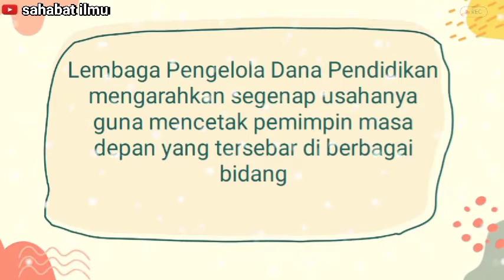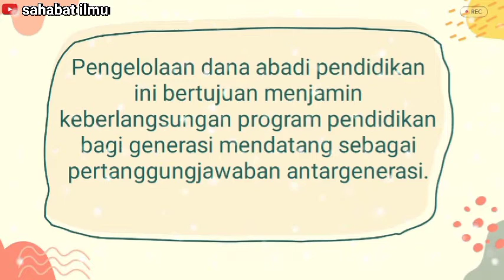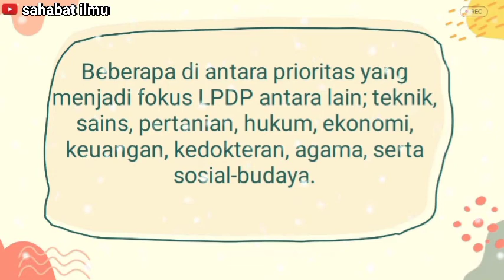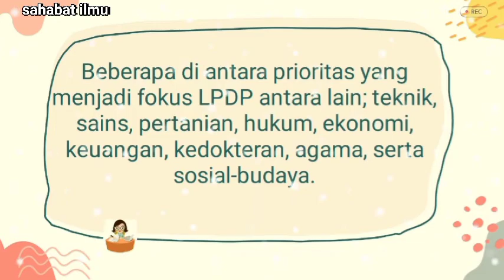BEASISWA LPDP 2021 (SIMAK FOKUS, TUJUAN DAN PROGRAM LPDP AGAR LANCAR MENULIS ESSAI)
Hai guys. Kalian Lagi persiapan apply beasiswa? bingung nulis essainya darimana?
yuk simak Tujuan, Fokus dan program dari beasiswa lpdp biar nanti lancar jaya nulis essai nya. simak kupas tuntas beasiswa lpdp secara lengkap di halaman resminya lpdp:

semoga bermanfaat